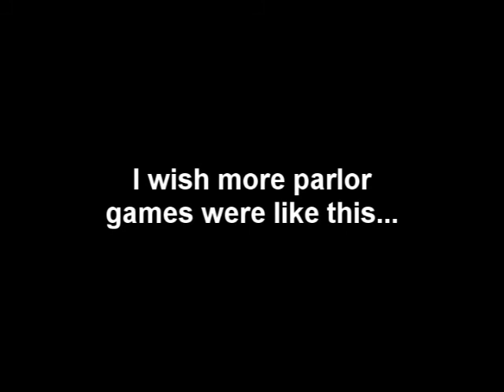THE BEST TRIP TO JERUSALEM EVER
Sir Dexter devised this game from a Felatio point of view then into this kissing inspired one. Due to ANTHONY PRODUCTIONS guidelines of PG 13 viewing. We showed only the last portion, well, still a part where we liked best. Enjoy, Trip to Jerusalem (Dexter Version)

Special Thanks to:
Kev Jumba for the Music